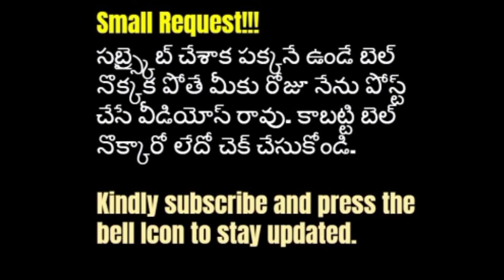how to prepare chukkakura tomato pappu in easy way| ఎంతో రుచిగా వుండే గుండే చుక్క కూర పప్పు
hi
here is my new video uploaded with a new recepie. hope you all enjoyed. here is the combination of sorrel leaves with moongdal which gives an ultimate taste.by adding tomato in it the taste level increase, for full recepie watch the video anddl dont forget to hit subscribe button with bell icon